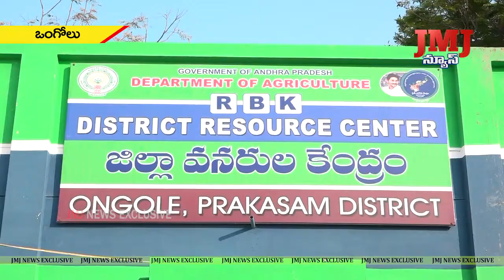ఒంగోలులో వ్యవసాయ శాఖ జిల్లా వనరుల కేంద్రంలో సంబంధిత అధికారులతో కలెక్టర్ పోలా భాస్కర్ సమీక్షా సమావేశం